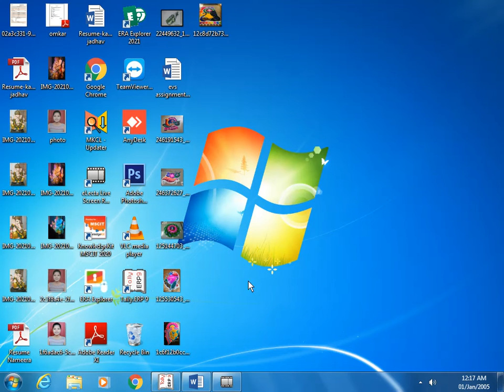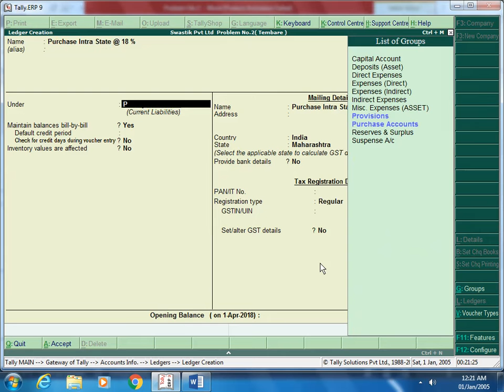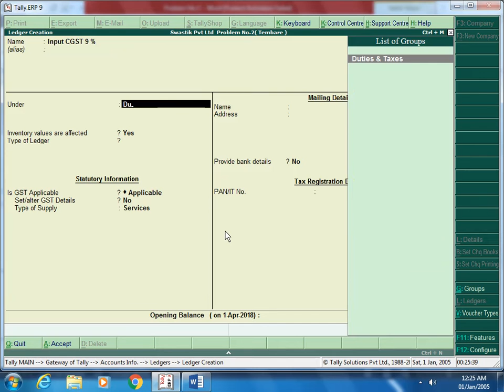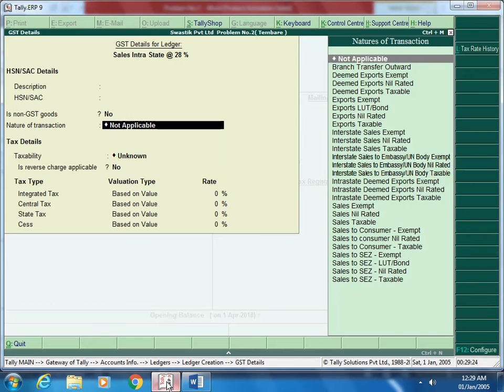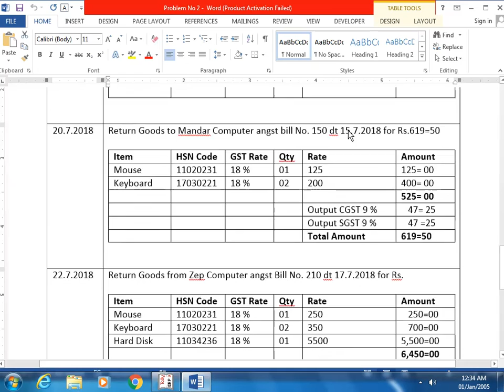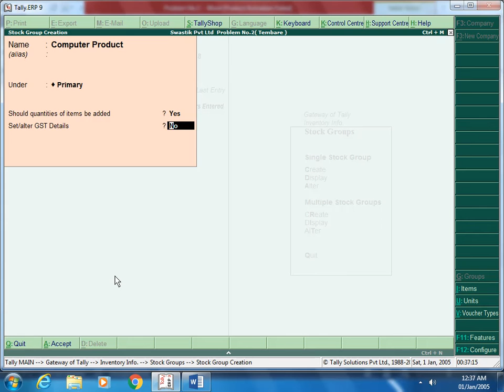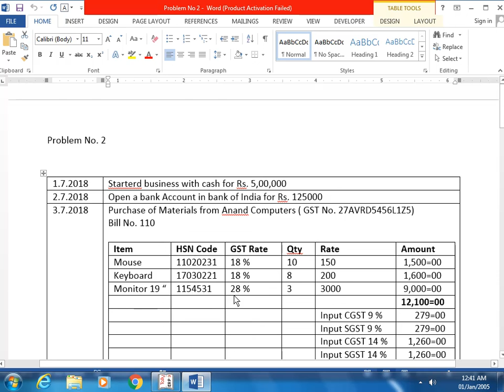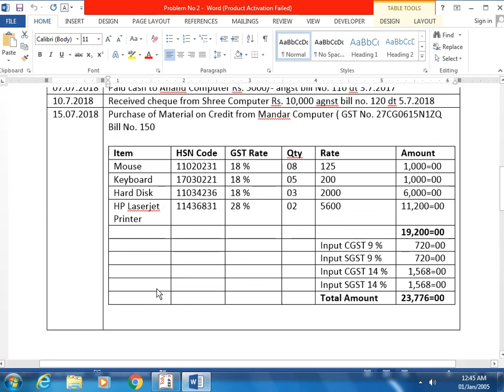Inventory Problem no 2